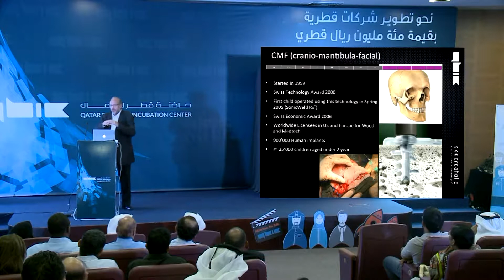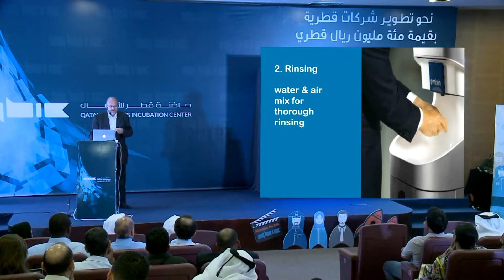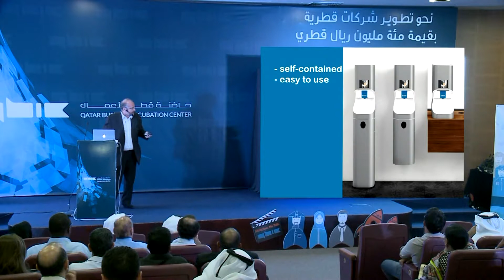QBIC Speaker Series with Elmar Mock | Part 3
Keynote by Swatch watch co-inventor Elmar Mock talking about "The Innovation Factory: The Hidden Side to the Swatch Story and How to Successfully Manage Innovation".